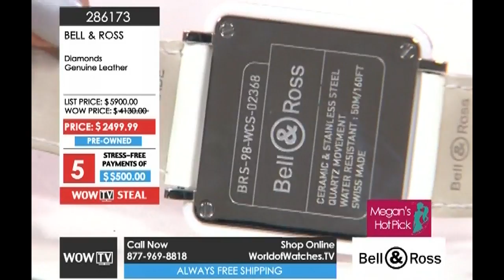World of Watches TV Show: 9/23/2015